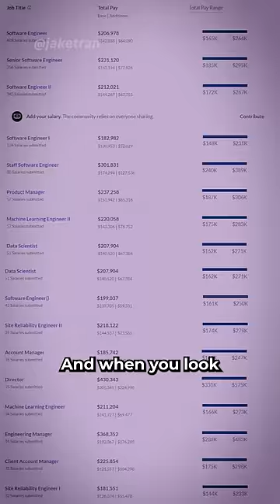Elon is FURIOUS.